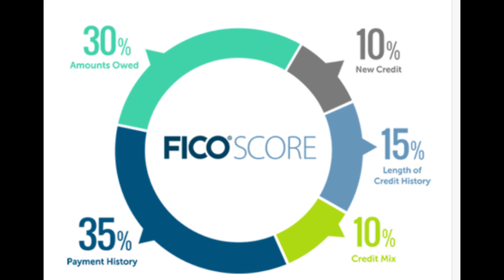Peter Zeihan is Wrong About Social Scores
During a podcast between Peter Zeihan and Joe Rogan, Peter mentioned we don't have the math to build a social scorecard. This couldn't be further from the truth even if we interpret his statement to "we don't have the technology" where technology would include data collection, data storage, and math to build the scorecards.